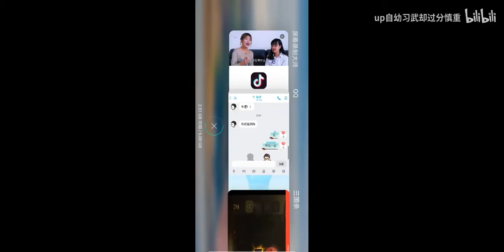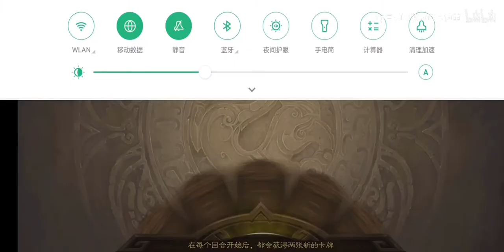【幼习三国杀】手杀幼习这个长者明明摸牌白却过于强势